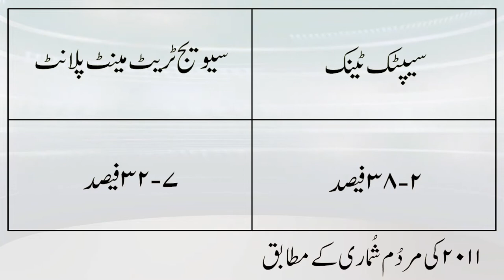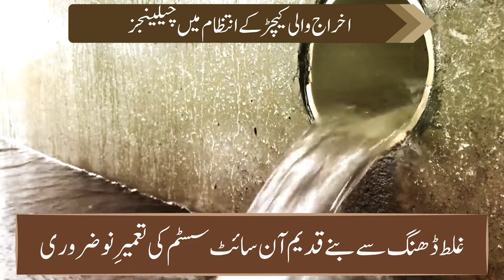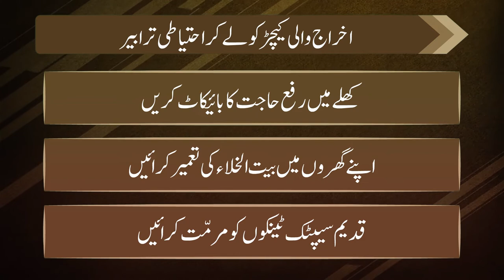SBM-U Faecal Sludge Mgmt. need& treatment |Department of Rural Development and Panchayati Raj, J&K